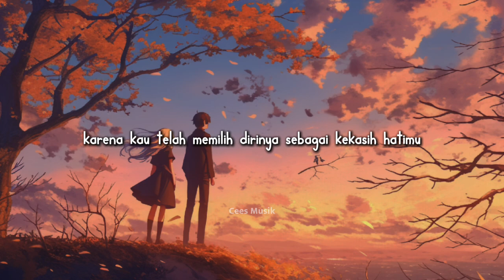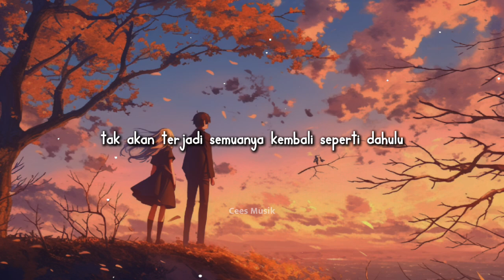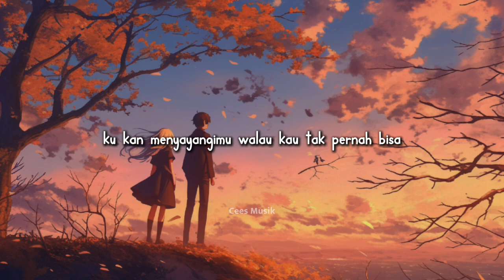Our Story - F.U (Lyrics Video) || Speed Up Version!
Our Story - FU || Speed Up Version!

Artist/Band : Our Story
Tittle : FU
Speed Up : Gamood
Publisher : OUR STORY TV 'OFFICIAL'
Lyrics : Cees Musik

• • Attention • •
➡︎ The music posted is here for listening entertaintment only.

➡︎ Jika musik atau vidio musik kalian ingin di post dan di promosikan jangan lupa untuk menghubungi kami melalui email atau instagram.
Terima Kasih!!
SALAM CEES, SALAM SUKSES!-